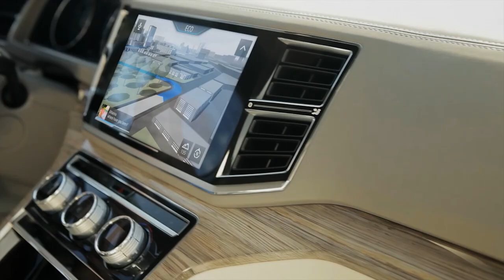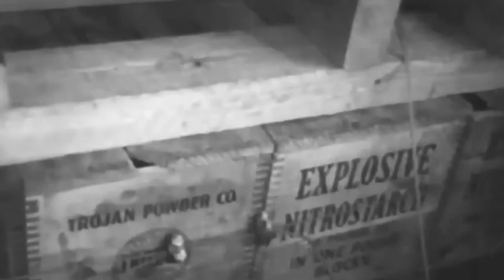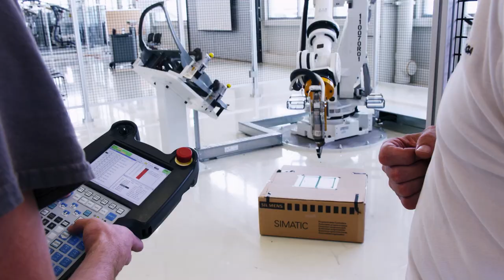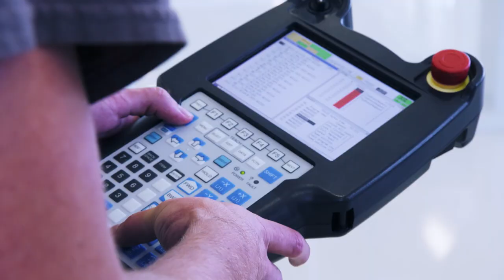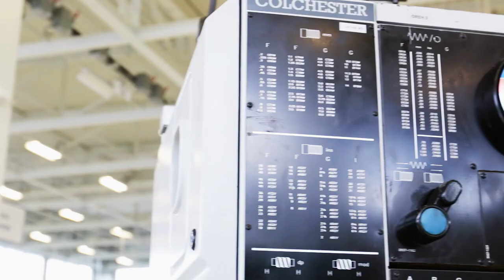SUV Superbuild Volkswagen Atlas Documentary - Part 02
In November 1949 Volkswagen introduced a radical product that would change the world – The Microbus! An outgrowth the Beetle sedan this funky little machine was a forerunner for the modern SUV. Adopted by hippies, surfers and families throughout the world, the Microbus became synonymous with road tripping adventure! Now sixty-eight years later VW is at it again, this time with a brand full size SUV called the Atlas that’s built in one of the world’s largest and most modern factories in Chattanooga, Tennessee!

SUV SUPERBUILD is a ten-part series that dives deep into the rich history behind these machines, the unique design challenges they face, and the extreme engineering solutions they require, while showcasing the unique national pride and heartfelt passion that brings them to life.